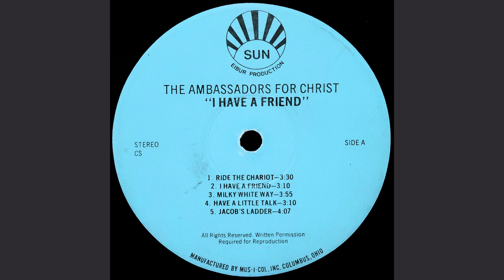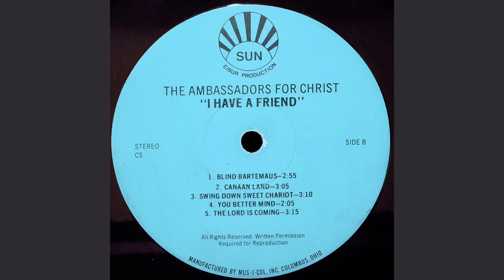"Swing Down Sweet Chariot" (1970) The Ambassadors For Christ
The Ambassadors For Christ of Columbus, Ohio
"Swing Down Sweet Chariot" from the album I Have A Friend
Solo: James Ross
Robert Bradley - Bass
Emmanuel Atolabe - Bass
James Ross - Baritone
Sterling Stepney Jr - 2nd Tenor
Corey Kindrix - 1st Tenor
Don Major - 1st Tenor
Arranger and Composer: Charles Stepney
Seventh Day Adventist👏